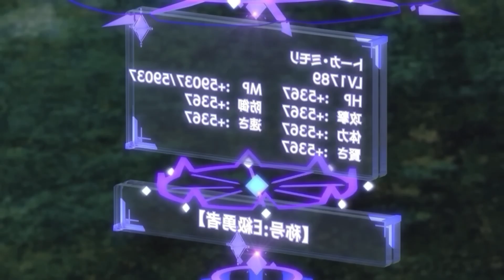Once Rejected for Being Weak, He Now Wields Unstoppable SSS Rank Power| Hazurewaku Recap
💥Anime Name in JP: Hazurewaku no Jōtai...
💥Anime Name in English: I Became the Strongest With The Failure Frame...

In this video, we recap Hazurewaku, where the hero, rejected for his "useless" power, awakens hidden abilities and becomes unstoppable. Watch his journey of revenge and redemption as he faces epic battles and grows stronger! 💥

Anime Description of Hazurewaku:
Hazurewaku is an anime that follows the story of a protagonist who is underestimated and considered weak by everyone around him. However, he possesses an apparently useless ability, which later turns out to be extremely powerful and unique. After being rejected by his peers and society, he embarks on a journey of self-discovery and growth, gaining extraordinary powers and changing the course of his life. The anime blends intense action, fantasy, and character development while exploring themes of overcoming obstacles, revenge, and the importance of self-belief.